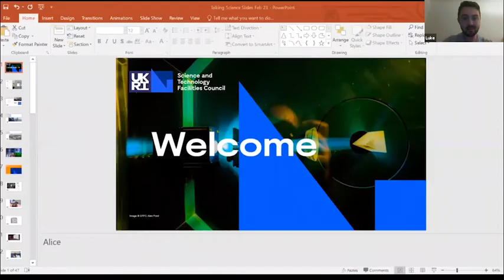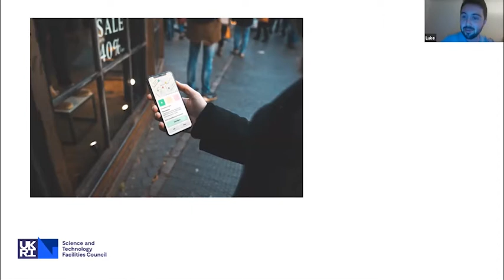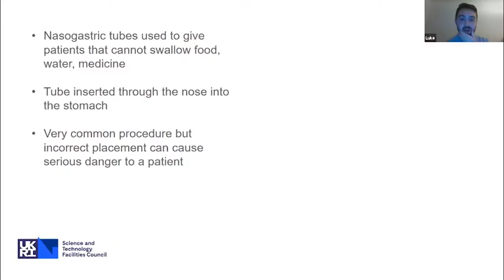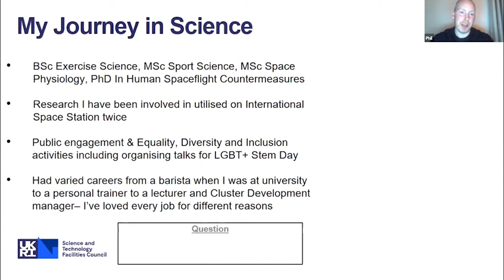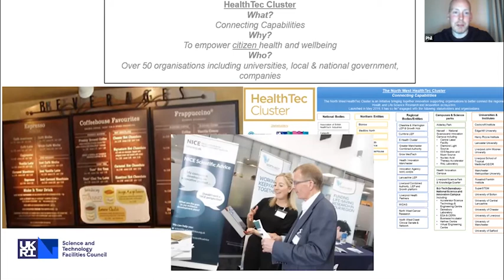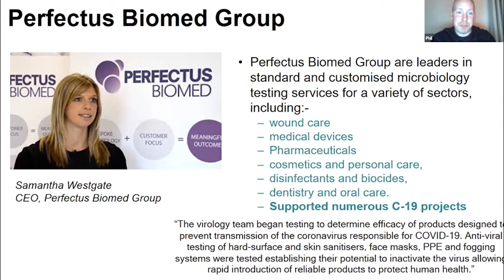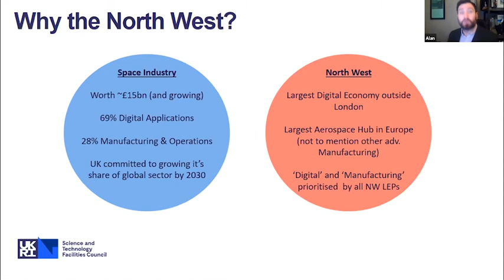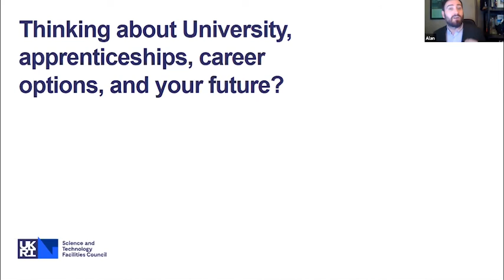Talking Science | We need more space! Helping businesses take off.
In this Talking Science, we welcome colleagues from STFC who form the important link between science and pioneering businesses.

Luke Vanstone will tell us about businesses we’ve supported in a variety of sectors ranging from virtual reality to COVID-19 testing.

Phil Carvil, who oversees activities to do with health technology, will talk about the communities we support, such as the HealthTec Cluster, where we bring businesses with specific strengths and goals (such as technology for health care) together with scientists, researchers and facilities who can help them reach their goals.

And finally, Alan Cross will talk about the North West’s space industry! Did you know that there are businesses who take technology and applications designed for space and bring them into our everyday lives? Alan will tell us more about the space tech being used right here on planet Earth.

(Minimum age recommendation for audience 12+)

STFC Public Engagement feedback and Data Protection can be found